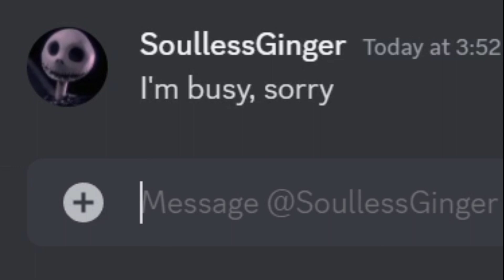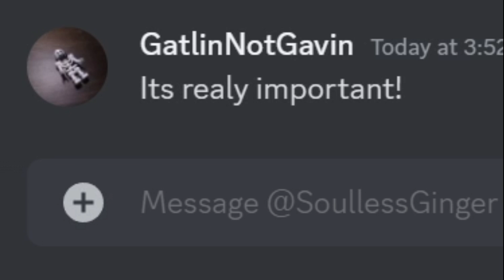I love blade and sorcery.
I started playing Blade And Sorcery U12 in 2023 and I thought it was really cool😎👍